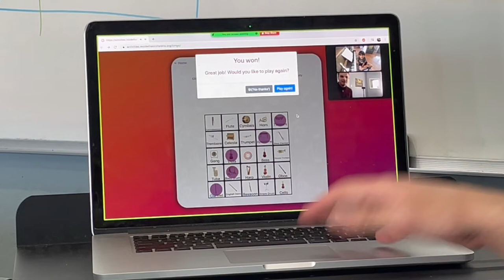Virtual Piano Lessons at Willow Glen Music School